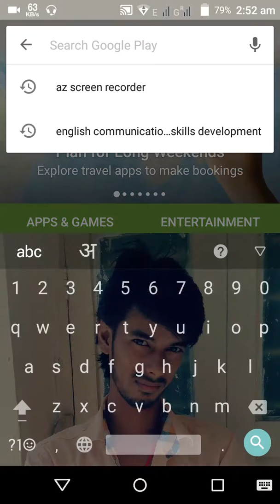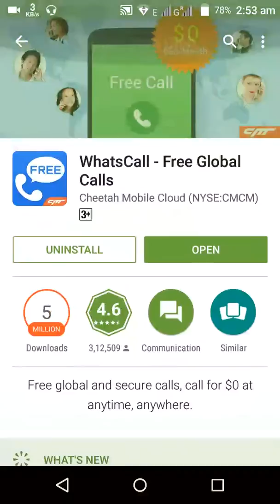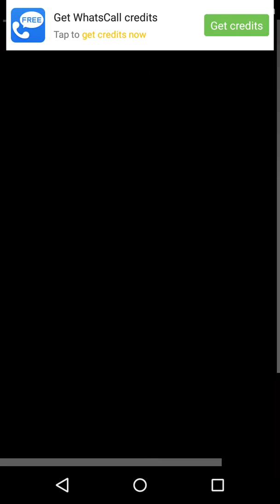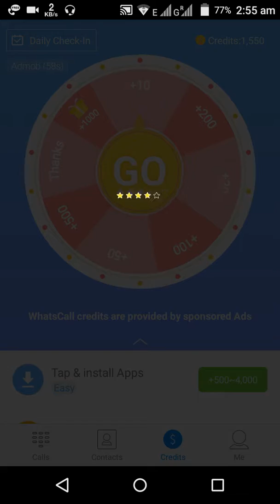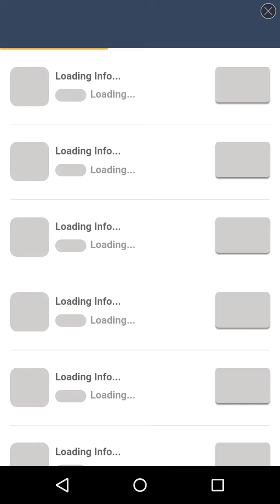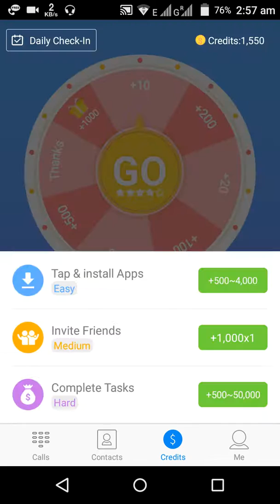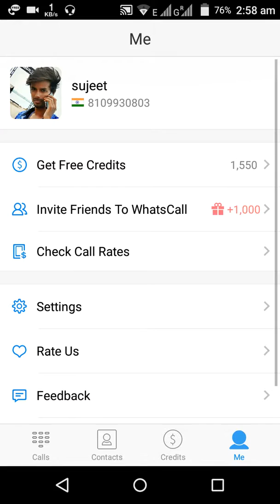How to make call free anywhere in the world.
its very easy make free call to any one by using your android mobile and internet connection.
only you have to download an application called whatscall.